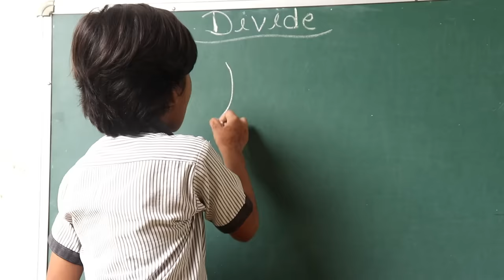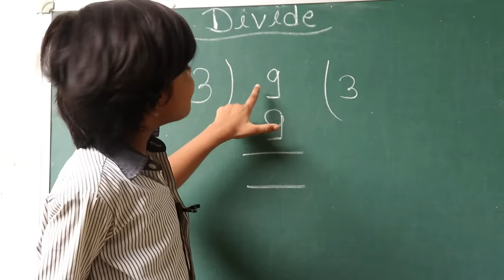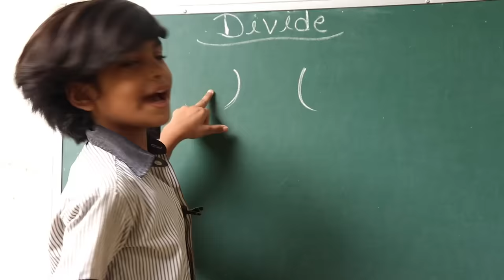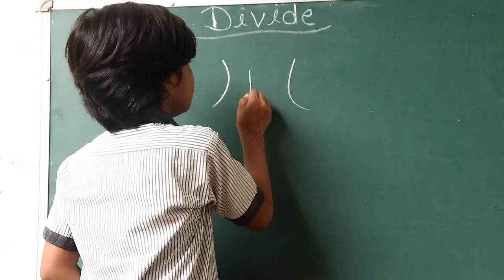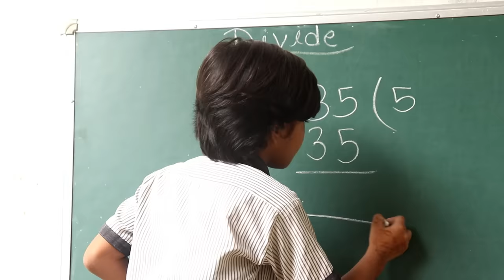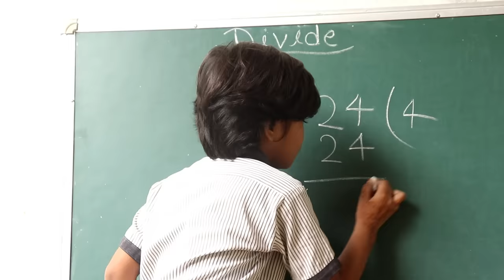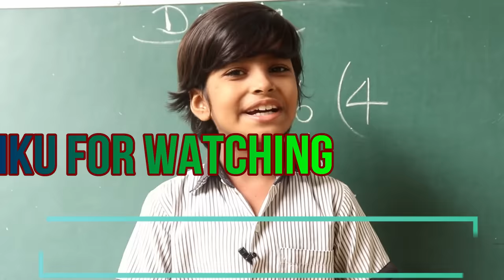Basic divide for kids| maths world | meaning of division | definition of divide | Divide in easy way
Hello dosto mai rn giory swagat karati hu aapka ek nai vedio me aur is vedio me mai aapko bataungi ki kaise one or two digit ke divide kiye jate hai//

ummid karte hai ki aapko ye vedio pasand aaegi///
to vedio ko like kar digiyega///

THANKUUUUUU// # divideofonedigit # definitionofdivide भागकैसेदे # simpledivision